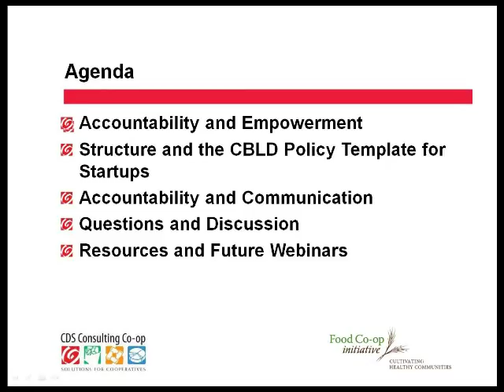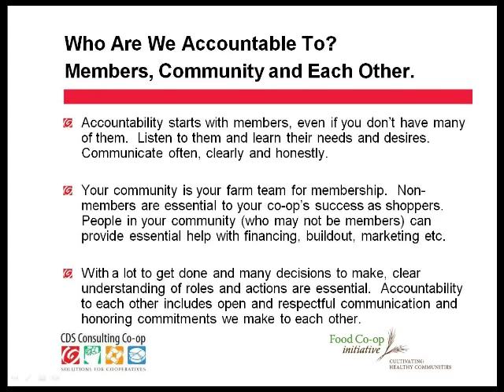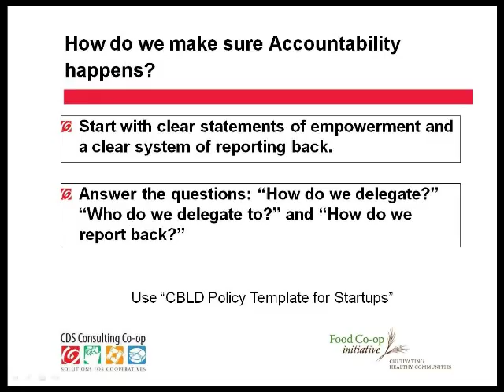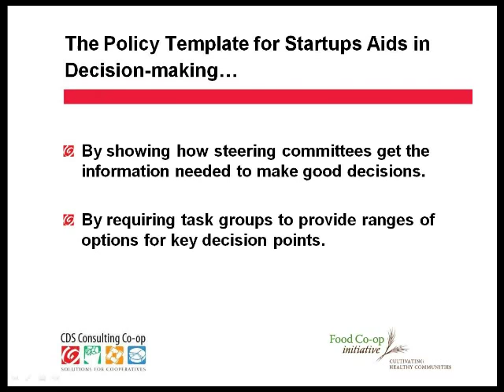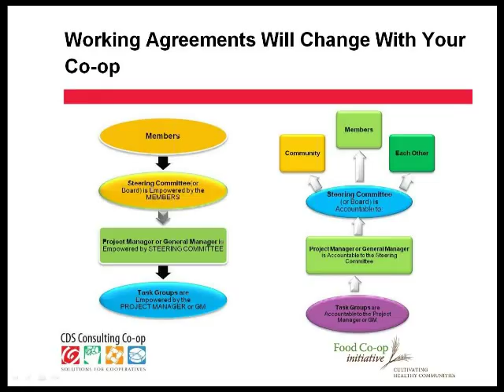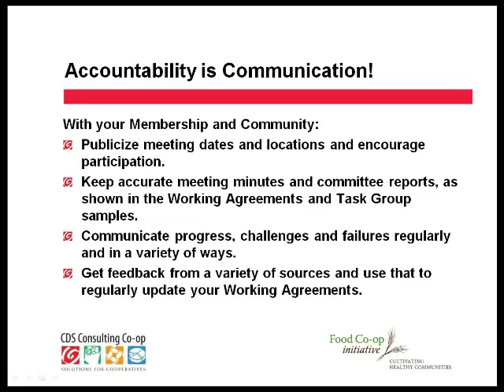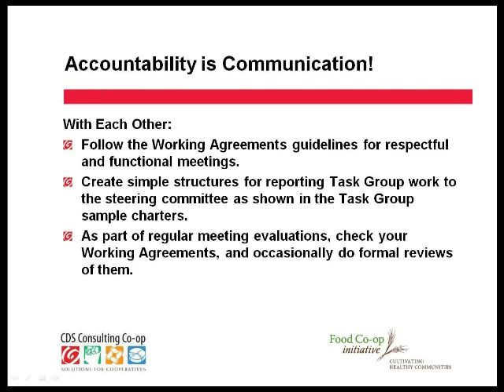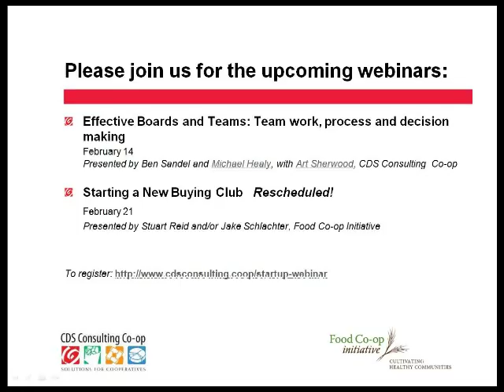FCI 2012-4: Effective Boards and Teams